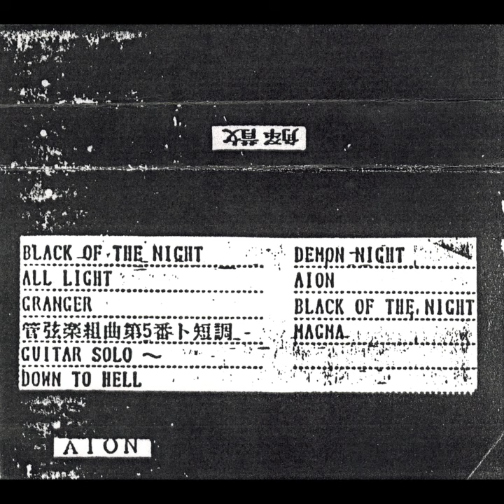Aion - 解散 (Demo, 1985)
00:00 - 1. Black of the Night
05:04 - 2. All Light
09:43 - 3. Granger
12:44 - 4. 管弦楽組曲第５番ト短調
13:35 - 5. Guitar Solo
17:52 - 6. Down to Hell
21:04 - 7. Demon Night
25:48 - 8. Aion
30:35 - 9. Black of the Night
35:35 - 10. Magma